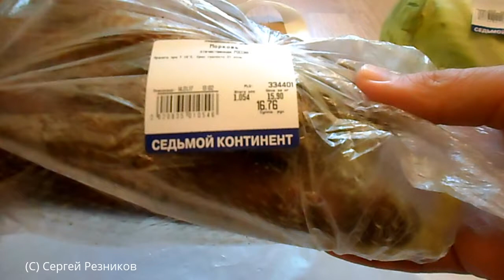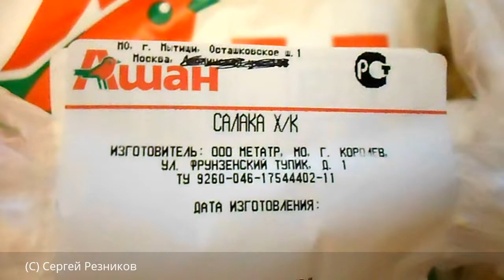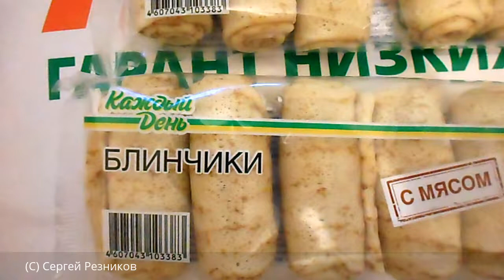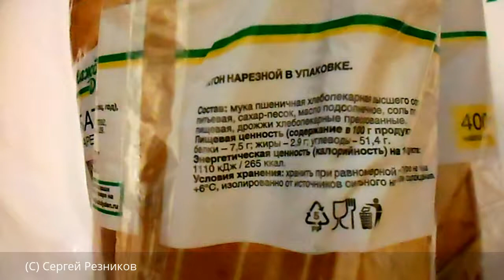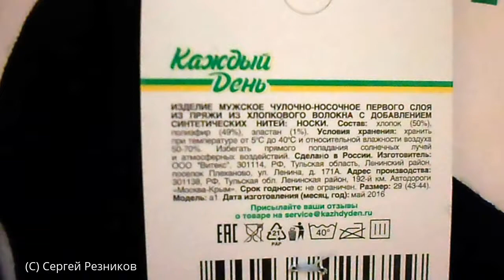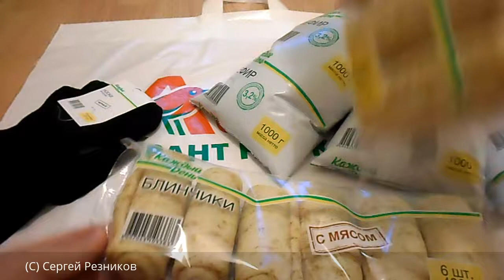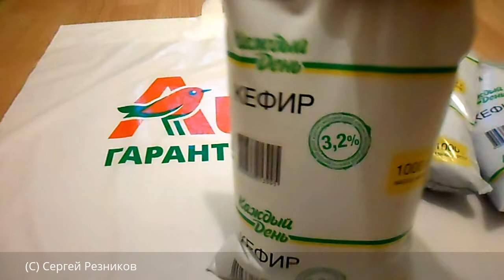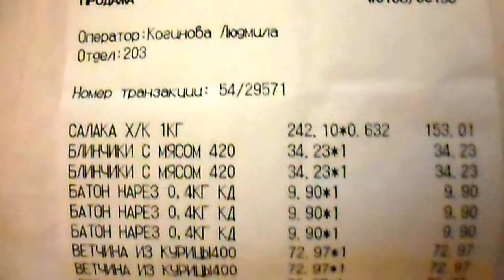ОБЗОР ПОКУПОК ИЗ АШАНа | СЕДЬМОЙ КОНТИНЕНТ | 2017 Покупки еды | #57 Обзор покупок